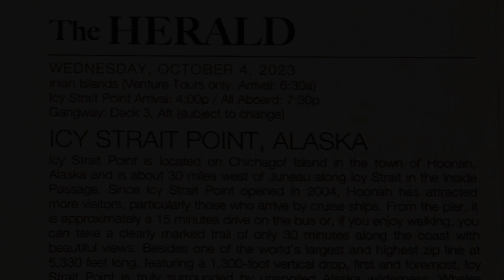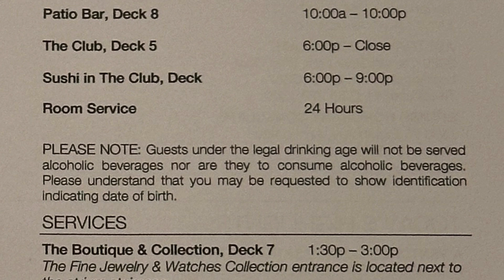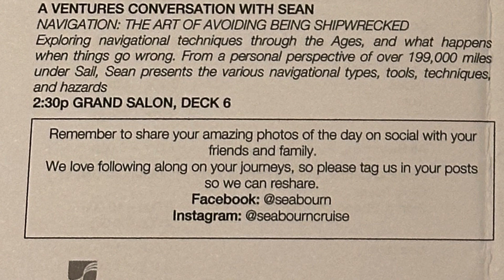Seabourn Odyssey Activities (The Herald) Day 6 | Alaska Cruising | Ultra Luxury Line | Solo Travel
Hello Travelers,

I boarded the Seabourn Odyssey on September 29, 2023 for my last cruise of the year.  I had never sailed with Seabourn, and they are known as an ultra luxury line.  I was very curious to see the differences in how they do things versus the main stream and even premium lines do.

This is the paper newsletter delivered to our cabins with all the activities for day 6 of the cruise.

Solo Sue